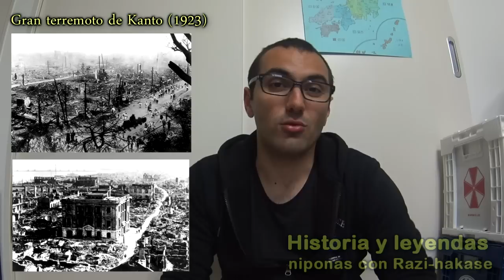Zenno Hiroaki: Una verdadera y única historia de Japón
Hoy será un "Historia de Japón" muy especial y algo diferente, puesto que no hablaré de un personaje historico famoso... si no de una persona que pude CONOCER EN PERSONA y me contó toda la historia japonesa desde su propio punto de vista... APASIONANTE